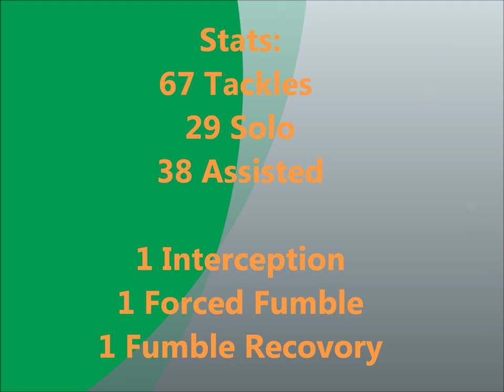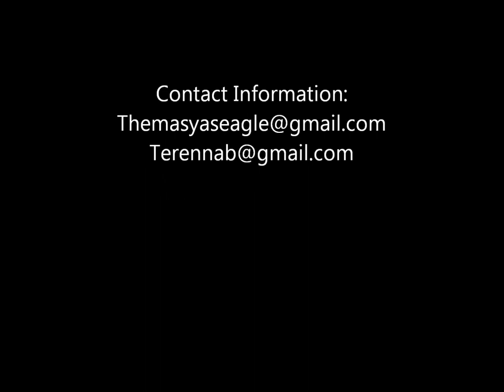Jeremy Hernandez - 9th grade football highlights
Jeremy Hernandez
Middle linebacker, 5:11. 170 Pounds.

Dunbar High School, GPA: 3.0